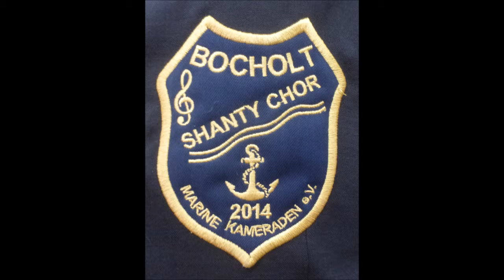Essen-Steele * Musikfestival Ruhr * Marine Kameraden Bocholt 5 * 04.09.2018